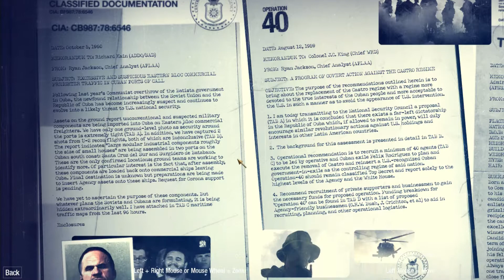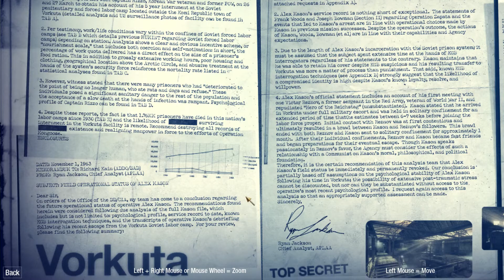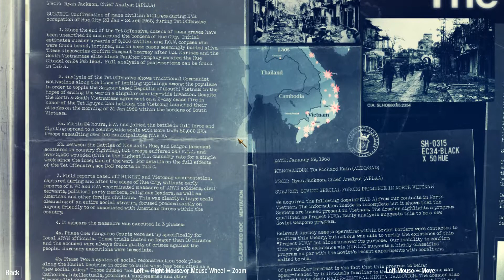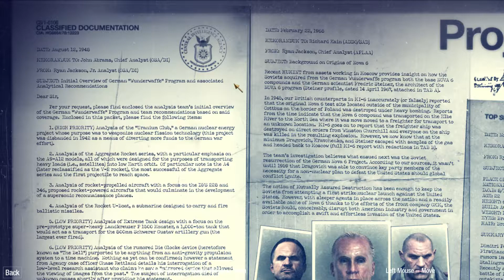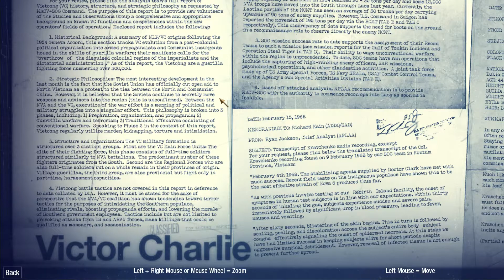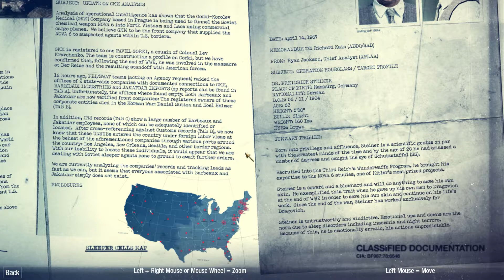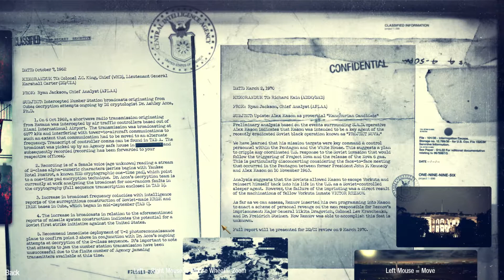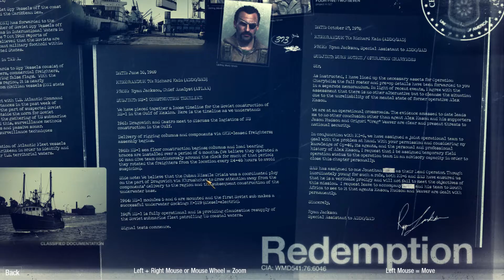Call of Duty: Black Ops Showcase of Dossiers From All collected Intel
In this video i showcases dossiers which came from all 42 Intel collected in the game, This video is now available to watch in 1080p 60fps

About Call of Duty: Black Ops
Genre: Shooter
Platforms: Xbox 360, Mac, Wii, PC (Microsoft Windows), PlayStation 3
Versions: See 3 more versions of this game
Call of Duty: Black Ops is the seventh main Call of Duty game and the sequel to Call of Duty: World at War. The game differs from most previous installments, which would involve a usual three-country campaign, while Call of Duty: Black Ops features two playable countries (Russia and the USA) but only has an American campaign. Several new features are also introduced, such as dive-to-prone and the available use of a flashlight on certain weapons. Furthermore, the campaign's playable characters now speak while being controlled by the player.

About Dossiers
When a piece of Intel has been found, it can be viewed in the main menu. Each piece of intel will un-censor a portion of a classified document, which can reveal otherwise unknown back-story; to begin with, the documents are completely blacked out.